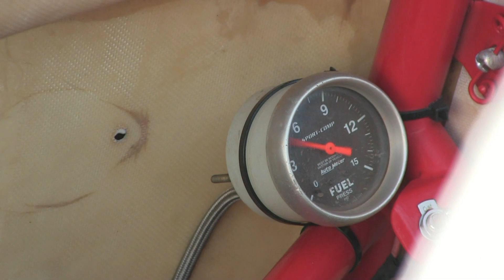Jackson Motor Speedway This Saturday night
Come Feel The Ground Shake